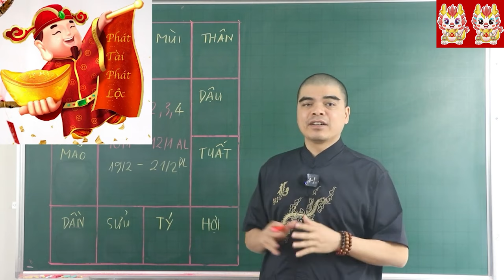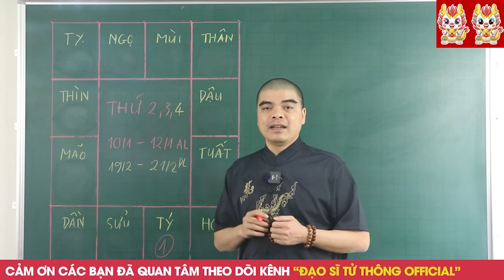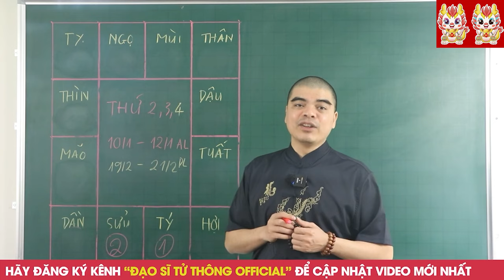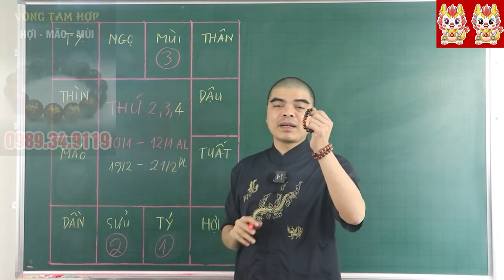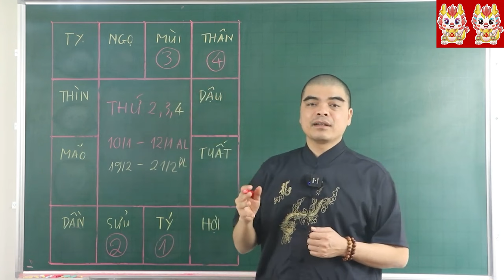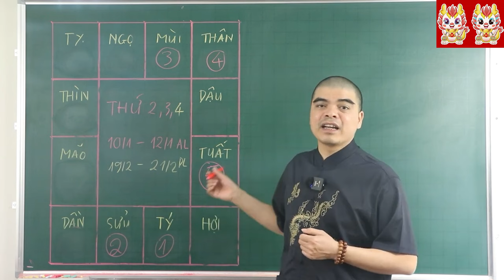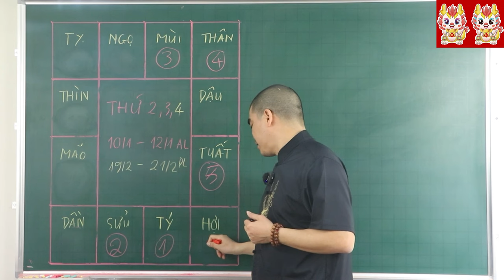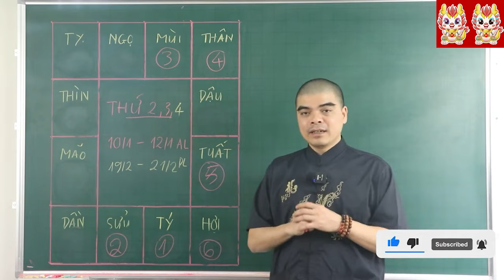Đúng 3 Ngày Tới, 4 Con Giáp BỖNG TRÚNG SỐ Cực Đậm, THẦN TÀI BAN LỘC Khổ Mấy Cũng GIÀU TO